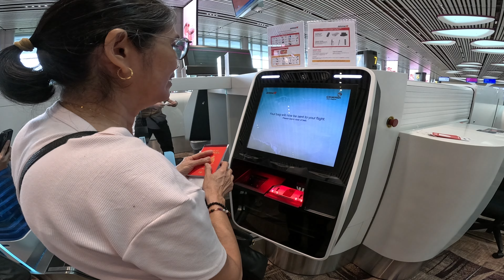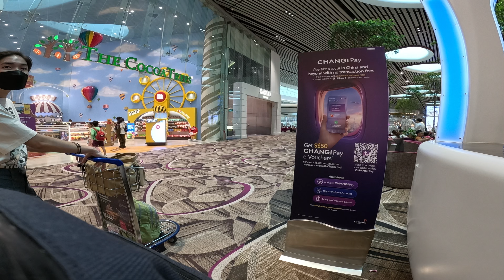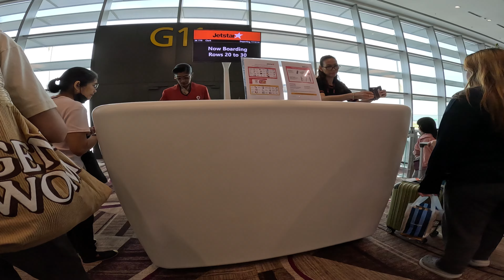Babakasyon mga Girls 2024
Magbabakasyon mga Girls sa Pilipinas